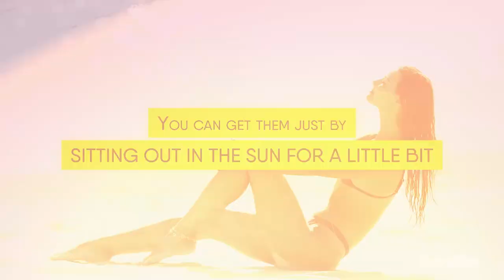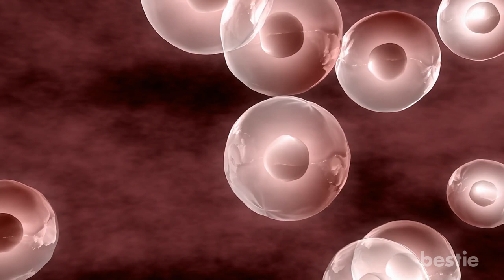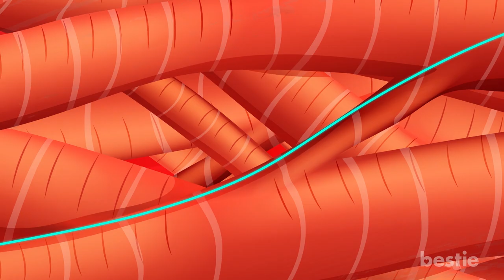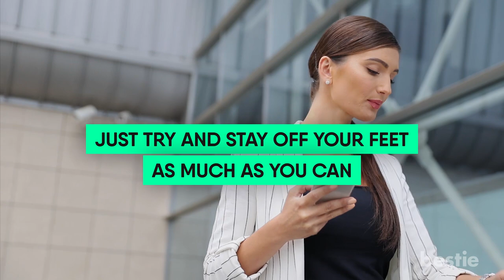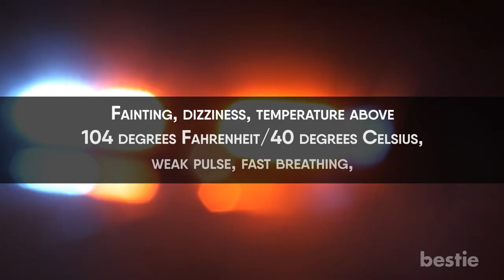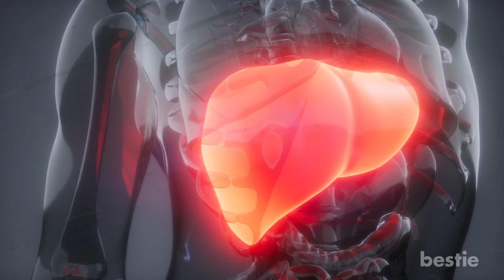Warning Signs & Symptoms Of Heat Cramps You Need To Be Aware Of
Is age a factor? What about dehydration? Does the climate you live in have anything. todo with it? We're talking all that AND More...

Timestamps:
Intro - 0:00
What exactly are heat cramps? - 00:32
Dehydration - 01:08
Exercise and Outdoor Work - 02:13
Fun In The Sun - 03:16
Age - 04:29
What can be done to get relief from heat cramps? - 05:11
Rest  - 05:54
Rehydrate - 06:27
Get a Massage and Stretch - 06:51
How can you prevent heat cramps in the future? - 07:06
When are heat cramps an emergency? - 07:48

Summary:
1. Dehydration
There are many electrolytes present in our bodies, but sodium, potassium, and calcium are the three key electrolytes among them. They are required in small amounts to maintain bodily fluids, muscle function, and proper functioning of the nervous system. A dip in sodium levels is enough to cause severe electrolyte loss, which may result in heat cramps.

2. Exercise And Outdoor Work
It's so refreshing to step out for a quick jog. But it's a risky move on an extremely hot day. Hard labor in hot temperatures is enough to give you a bad heat cramp. You're pushing your body past its limit.

3. Fun In The Sun
Like I said, hot temperatures are brutal for your cramps. But it’s not just hard exercise that leaves you vulnerable to this. A beach could be the perfect vacation, until the heat cramps set in. You can get them just by sitting out in the sun for a little bit.

4. Age
Younger adults can handle heat cramps a little better than children and older folks. Not only are these two groups vulnerable to heat cramps, but also heat stroke and dehydration.